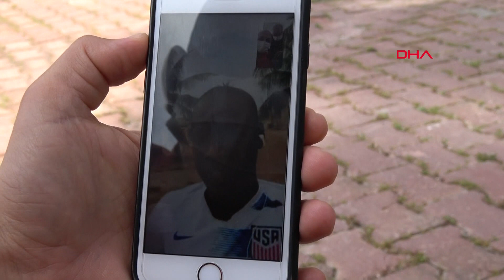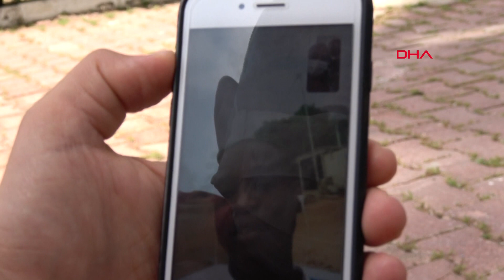Minik Zeynep'ten çağrı: Babamı getirene 10 kutu şeker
Antalya'dan çalışmak için ülkesi Burkina Faso'ya giden El Hadji Thiam (32), koronavirüs tedbirleri kapsamında getirilen seyahat yasağı nedeniyle geri dönemedi. Babasıyla cep telefonundan görüntülü görüşebilen 5 yaşındaki Zeynep, "Babamı getirene 10 kutu şeker alacağım" dedi.